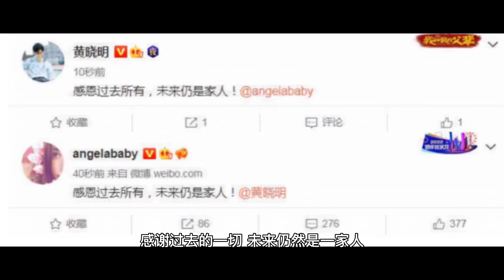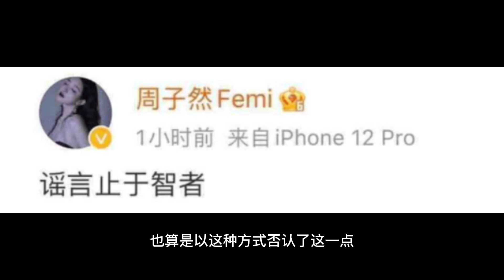黄晓明baby官宣离婚，男方遭质疑已有新恋情，网友：并不意外！！